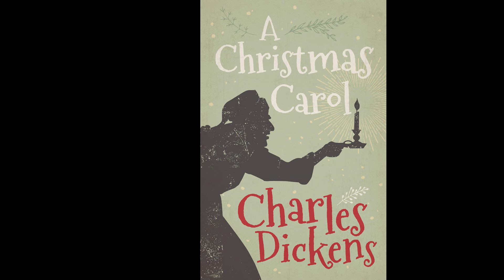The Wasted Potential of BAH, HUMDUCK! | Christmas Special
There's not enough wassail in the world to make this movie tolerable.

Occult Mafia 2: Hoofprints and Lace
Assorted Absurdities
Emerald of Madoc City
Occult Mafia
Operation Red Dragon